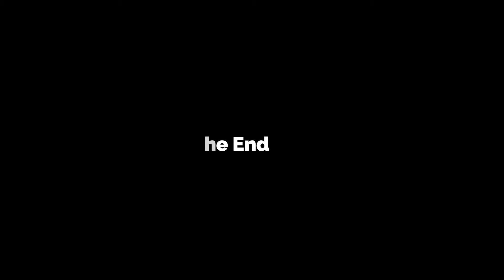Working As Intended PVP Compilation #2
Exile pvp guild Working As Intended based In the Tarinax server in Everquest 2, another quick compliation.